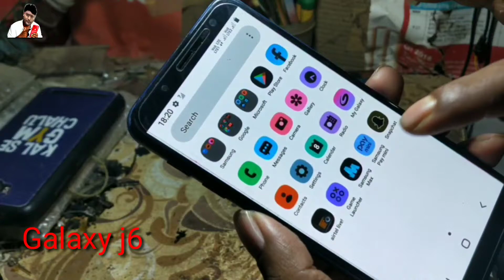How to Samsung Galaxy j6 open mobile folder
🙏(jajati das)👍